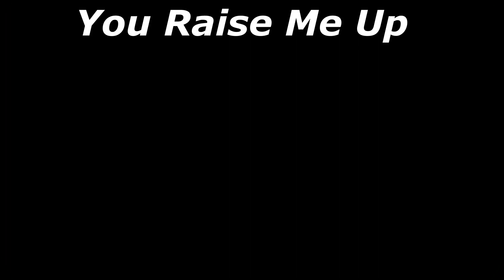19th Riverfront Music No.17 You Raise Me Up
Let's enjoy a music. "You Raise Me Up" is a song originally composed by the Norwegian-Irish duo Secret Garden. The music was written by Secret Garden's Rolf Løvland, and the lyrics by Brendan Graham. After the song was performed early in 2002 by the Secret Garden and their invited lead singer, Brian Kennedy, the song only became a minor UK hit. The song has been recorded by more than a hundred other artists including American songwriter Josh Groban in 2003 and Irish boy band Westlife in 2005 whose versions were hits in their countries.